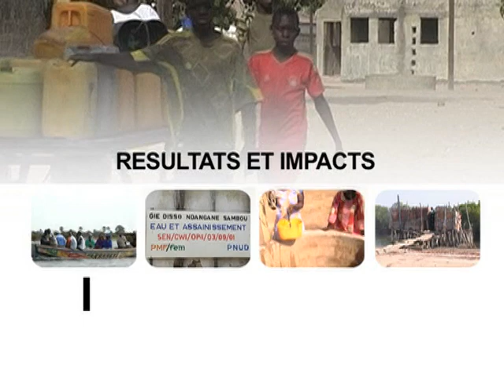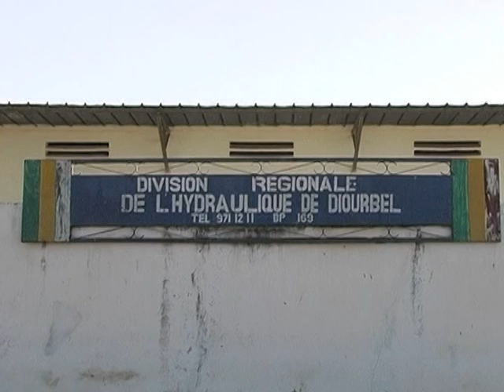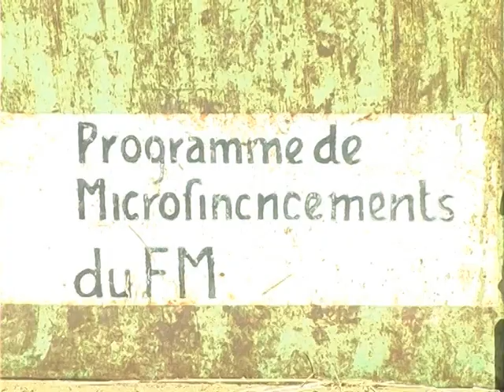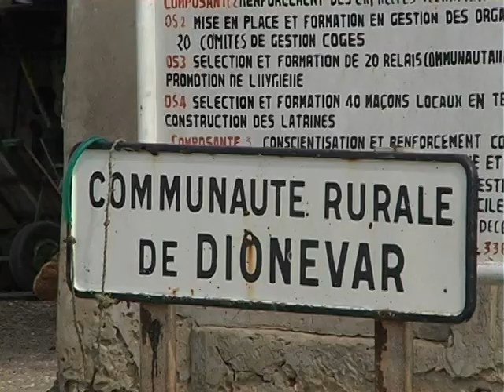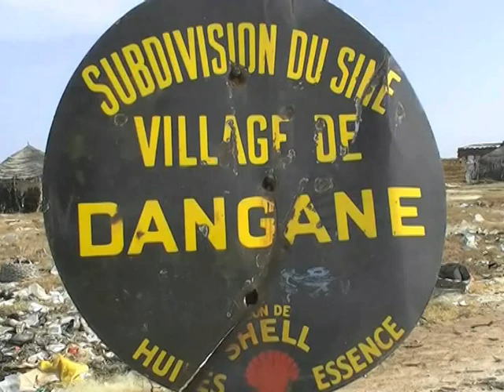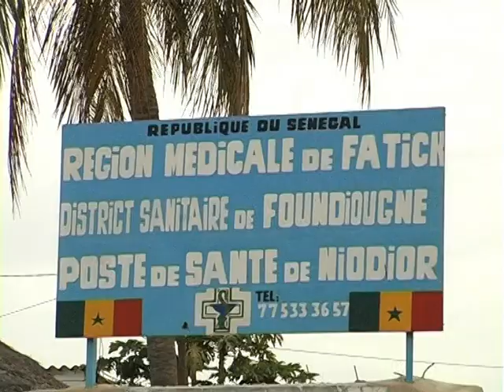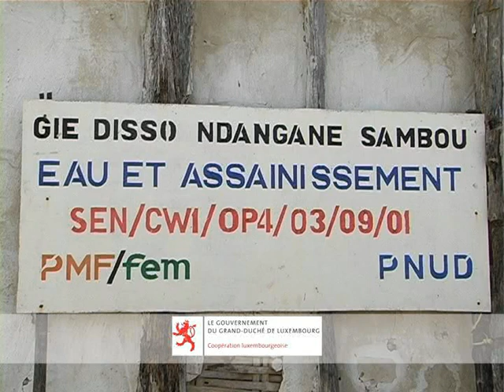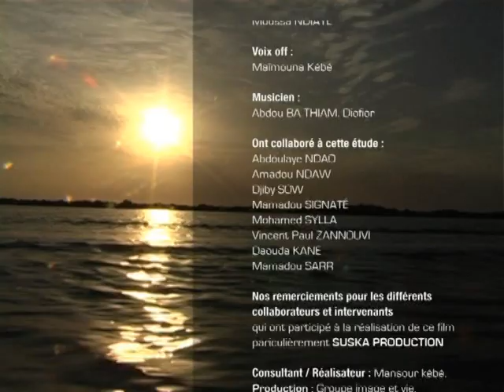initiative EAU ASSAINISSEMENT MANSOUR KEBE